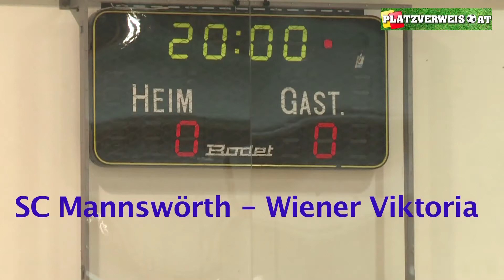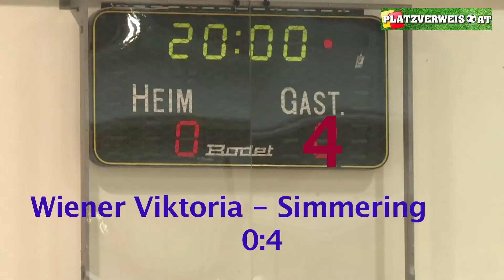Torparade, Gruppe A!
Qualifikationsturnier Hopsagasse, Gruppe A:

In der Gruppe A holt sich Simmering überlegen den Gruppensieg. Mannswörth musste lange um die Qualifikation zittern, schafft aber auch den Sprung in den Hauptbewerb.
Chancenlos verlief das Turnier für Wiener Viktoria.

Gruppe A:
Mannswörth - Wr. Viktoria 2:1
Wr. Viktoria - Simmering 0:4
Mannswörth - Simmering 2:3